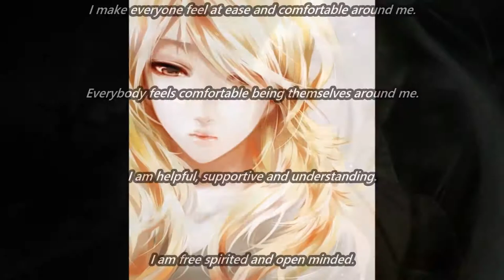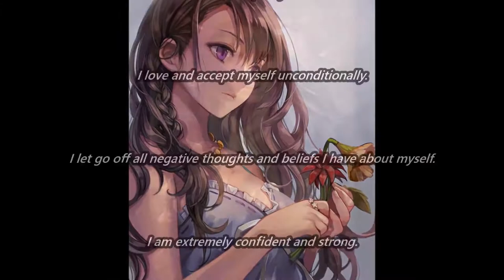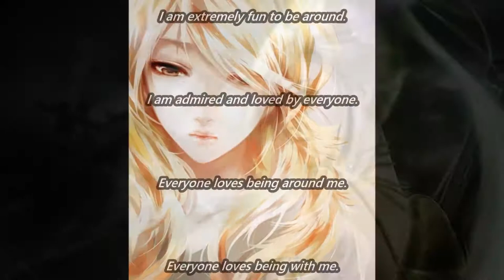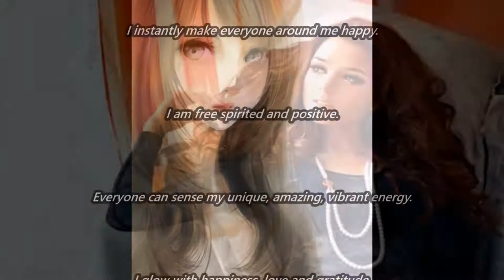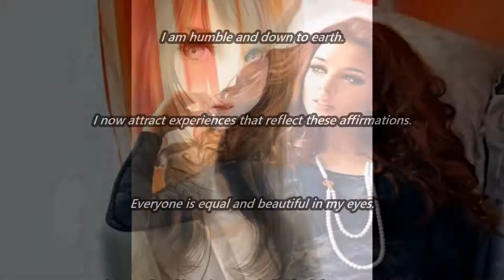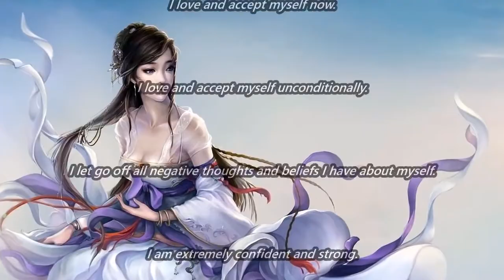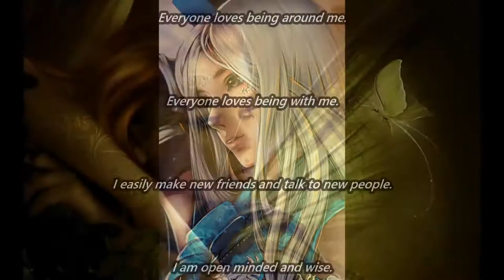Supernatural Beauty & Charm Subliminal 5 Audio + Visual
Supernatural Beauty & Charm Subliminal 5.

Text & Audio Affirmations:
I am supernaturally beautiful.
I glow with supernatural beauty.
I radiate supernatural beauty from within.
I am supernaturally perfect in every way.
I am supernaturally flawless in every way.
My presence is supernaturally powerful.
I am supernaturally beautiful inside out.
My beauty radiates vibrantly from within.
I am glowing with inner and outer beauty.
All desired and beneficial changes in myself are permanent.
I rapidly make these affirmations my reality.
I now accept these affirmations as my truth.
I let go of all negative thoughts and beliefs I have about myself.
I heal my mentality and inner self more and more every day.
I am manifesting my ideal face and body now.
I am manifesting my desired facial and body features now.
I radiate positive, good vibes to everyone around me.
Why am I so sexy?
Why am I so gorgeous?
Why am I so beautiful?
I love and accept myself now.
I love and accept myself unconditionally.
I am extremely confident and strong.
I love and accept myself exactly as I am now.
I am happy and free.
I express myself freely and easily.
I am extremely great to be around.
I am extremely fun to be around.
I am admired and loved by everyone.
Everyone loves being around me.
Everyone loves being with me.
I easily make new friends and talk to new people.
I instantly make everyone around me feel amazing.
I instantly make everyone around me happy.
I am free spirited and positive.
Everyone can sense my unique, amazing, vibrant energy.
I glow with happiness, love and gratitude.
I spread love, happiness and gratitude everywhere I go.
I am an amazing person.
I am an extremely beautiful individual.
I am an extremely unique individual.
I am so grateful for everything in my life.
I am so grateful for myself and the experiences I attract.
My life is filled with happiness, love and amazing experiences.
I have an amazing, beautiful personality.
I have a fun, spontaneous personality.
I am a loving, caring, kind individual.
I have a unique, wonderful personality.
I am extremely friendly and nice to everyone.
I am unforgettable.
Everyone’s mood instantly changes to an amazing mood when they are around me.
I am respected and admired by everyone.
I am extremely special.
Everyone feels lucky to know me.
I am one of a kind.
I am confident in myself and everything I do.
I am humble and down to earth.
I now attract experiences that reflect these affirmations.
Everyone is equal and beautiful in my eyes.
I see the good and love in every individual that crosses my path.
I touch every individual that crosses my path in the most positive way.
I inspire others just by being myself.
I am an amazing influence on everyone that knows me.
I make everyone feel at ease and comfortable around me.
Everybody feels comfortable being themselves around me.
I am helpful, supportive and understanding.
I am free spirited and open minded.
I am a natural leader.
I am open minded and wise.
I am extremely funny.
I am goofy and spontaneous.
I am an amazing conversationalist.
People crave my friendship and attention.
I am perfection.
I am love.
I am beauty.
I am happiness.

Watch in HD. Headphones/Earphones are optional. Use this subliminal video often to become supernaturally beautiful and charming. This subliminal video is unisex. Watch and listen for best results. You can still get results from just watching or just listening if that's more convenient for you. This subliminal video has both text and audio affirmations. Set to a comfortable volume. Use at least once a day until no longer needed. There are no binaural beats or frequencies in this video.